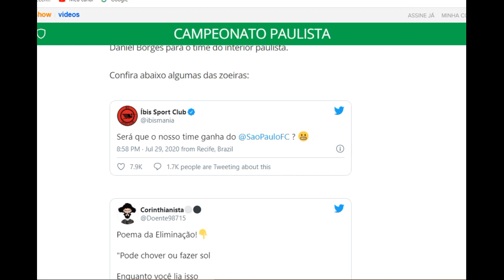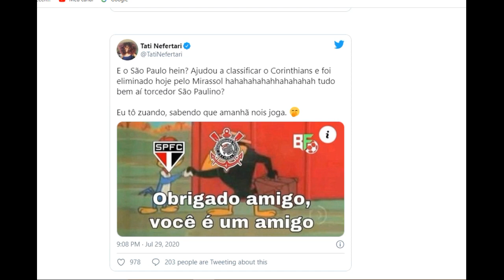Eliminação do São Paulo no Paulistão bomba internet de memes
Eliminação do São Paulo no Paulistão bomba internet de memes; Íbis não perdoa
Tricolor perdeu por 3 a 2 para o Mirassol no Morumbi e foi alvo de zoeira de torcedores rivais após ser eliminado nas quartas do Campeonato Paulista
Por Redação do ge — São Paulo

29/07/2020 22h34  Atualizado há uma hora

Em pleno Morumbi, o Tricolor saiu perdendo por 2 a 0 para o Mirassol, buscou o empate, mas acabou eliminado após falha da defesa e golaço de Daniel Borges para o time do interior paulista.

Confira abaixo algumas das zoeiras:CANAL MONETIZADO FAÇA SUA DOAÇAO NO LINK ABAIXO